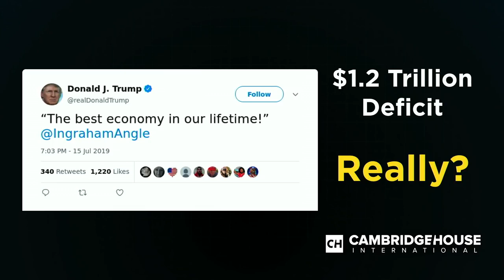United States Debt Growth Over The Years